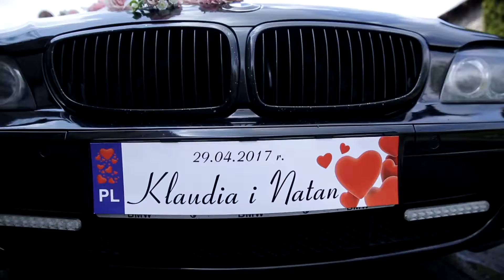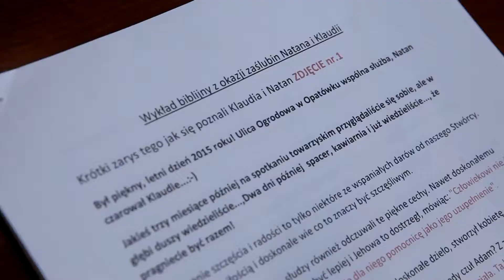K&N teledysk 5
Jak zorganizować ślub? Postaram się Wam pomóc opowiadając jak to było i jest u nas. Ślub planujemy od dwóch lat i jestem mocno wciągnięta w temat. Jednak…
Pamiętajcie każdy z nas jest inny i marzy mu się inny ślub! Mamy inne budżety, potrzeby, listy gości, miejsca zamieszkania. Mówię jak to jest w MOIM przypadku, co może Was zainspirować♥
Każda panna młoda chce żeby to był jej wymarzony dzień. Poświęcam bardzo dużo czasu na organizację ślubu i proszę Was o wstrzymanie się od niemiłych komentarzy. Możecie mieć inne zdanie, jednak ja robię ślub tak jak chcę. Chamskie i ubliżające komentarze będą kasowane, a to dlatego, że dla każdego ten dzień ma być radosny i najpiękniejszy i nie chcę przejmować się opinią innych♥

Zaraz po zaręczynach, kiedy już cała rodzina i znajomi dostali zdjęcie dłoni z dumnie połyskującym na serdecznym palcu pierścionkiem większość Par Młodych siada do planowania ślubu i wesela. Chciałabym Wam w tym pomóc, dlatego przygotowałam krótki poradnik- od czego zacząć i jak krok po kroku zaplanować całą uroczystość.
Organizacja naszego ślubu i wesela
JAK TANIO ZORGANIZOWAĆ ŚLUB || Pretty Little Weddings

Dzień ślubu to chwila inna niż wszystkie pozostałe. Tak wyjątkowa, że - teoretycznie -nie ma w niej miejsca na przyziemne przedmioty. O czym jednak warto pamiętać, po co nam czarny marker albo słomka? Sprawdźcie w najnowszym odcinku! :)

Druga odsłona PORADNIKA  ŚLUBNEGO, w której skupiam się na wizji weselnej, wyborze sali oraz motywu przewodniego. Porozmawiamy również na temat zaproszeń, menu i innych istotnych dodatków.
PORADNIK ŚLUBNY | Organizacja, Pierwsze Wybory, Zaproszenia | BraveAve